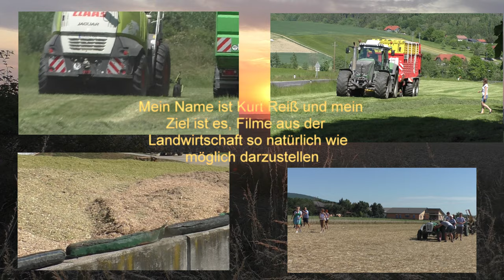Auf der Jagd nach Mais der Claas Jaguar 980 und Claas Orbis 750 für eine Ganz Große Biogas Anlage i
Auf der Jagd nach Mais der Claas Jaguar 980 und Claas Orbis 750  für eine Ganz Große Biogas Anlage in Bayern